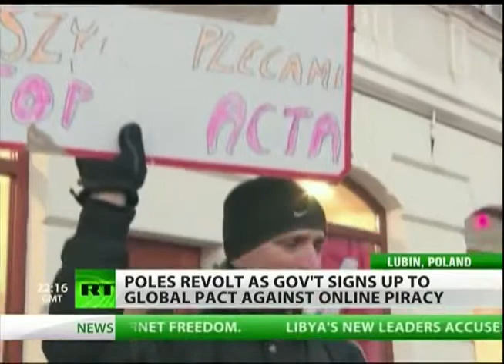ACTA brings thousands to the streets of Poland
Uploaded by RTAmerica on Jan 27, 2012

The people of Poland have taken to the streets in
response to ACTA. With in the past three days tens of
thousands of protesters have shown their discontent for
the Anti-Courtesy Trade Agreement. The ACTA agreement
which has been signed by seven other countries including
the US and Australia, is supposed to put law and order on
the internet which has become an illegal place for
anarchy according to some. But the people of Poland
believe it's an abuse of power. Here is our report.